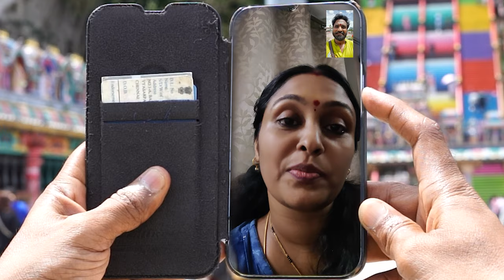Malaysia BATU - CAVE Murugan Kovil oru Adisayam dhan| Volg 2| Senthil Sreeja Originals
My first trip was indeed a long term wish come true, when I visited the Batu - Cave Murugan temple there. I have seen few pictures before and many of my friends recommending to visit the place for a long time, But it was beyond my expectations and imagination. I never expected such a big cave there and a temple built inside it.  it was a blissful experience to visit that place. Wanted to share that experience with you.
video, editing, mixing and designing: Vineesh John
Jolly Holidays
Malaysia Tour Rs.20000, Thailand Tour Rs. 20000
(Without Flight)